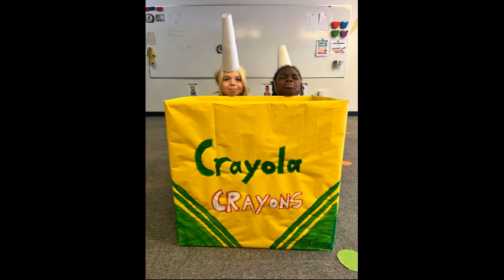Monday November 4th Crayon Pics